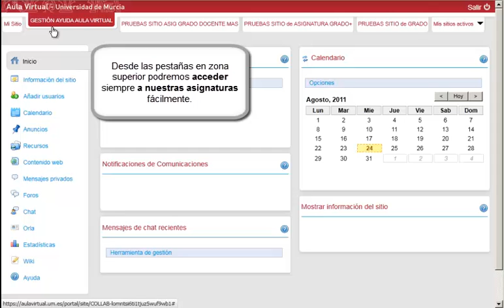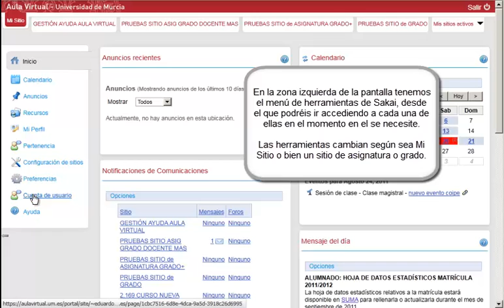vídeo 002 -- Aula Virtual UM - - Estructura del Aula Virtual